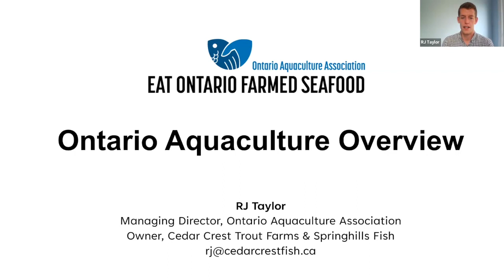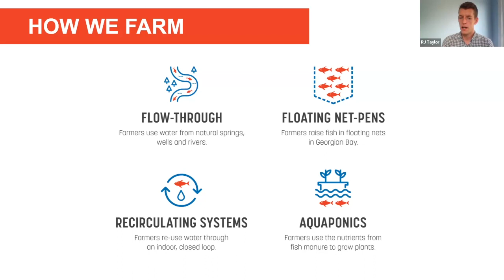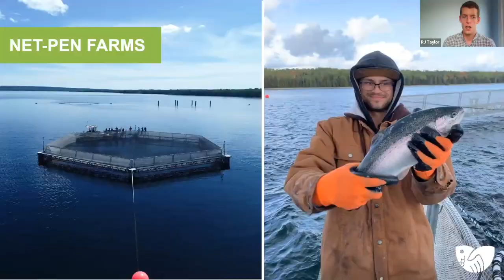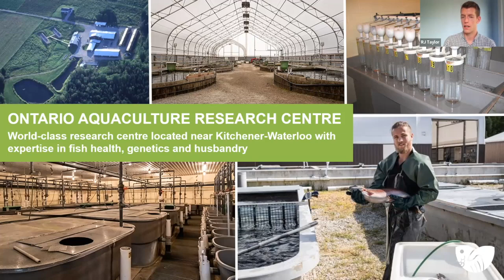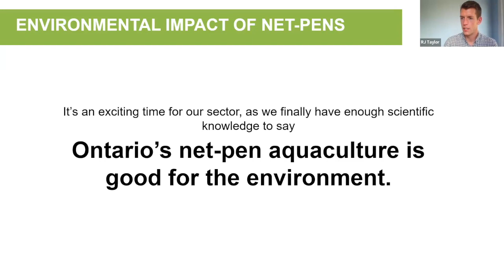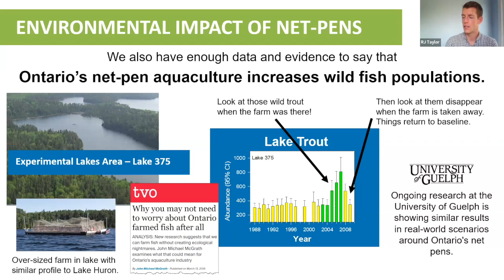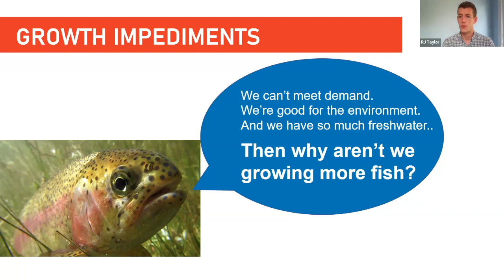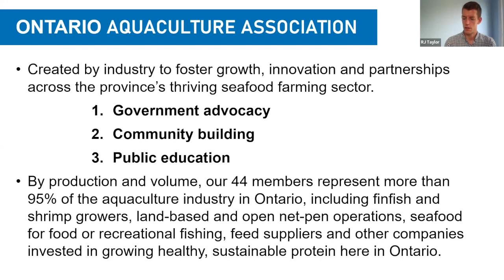Ontario Aquaculture Overview with RJ Taylor, Ontario Aquaculture Association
RJ Taylor, managing director of the Ontario Aquaculture Association, presents the province’s long history of trout aquaculture. He talks about Ontario’s opportunity to grow the sector sustainably with strong participation from local Indigenous partners. He also shares about his experience as a second-generation trout farmer at Springhills Fish and Cedar Crest Trout Farms.